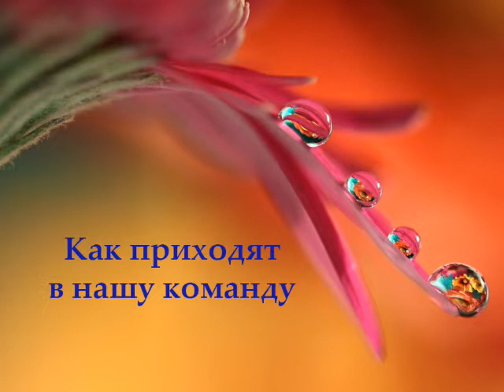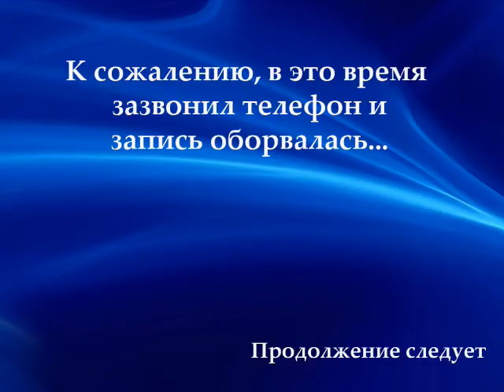Командная встреча после закрытия месяца. Айгуль и Баян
Первый в мире Международный Круизный Клуб INCRUISES предоставляет своим членам возможность путешествовать по всему миру! Более 5000 направлений!